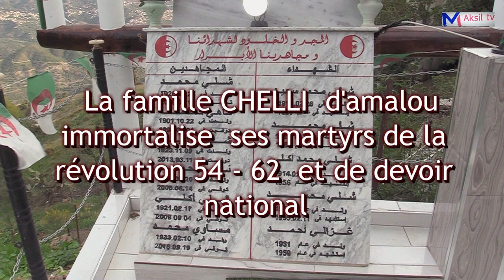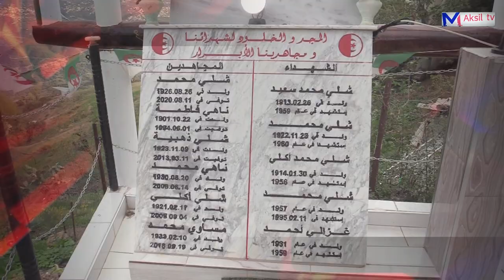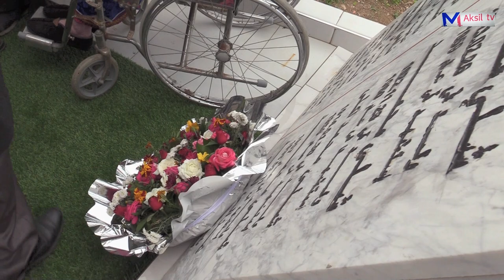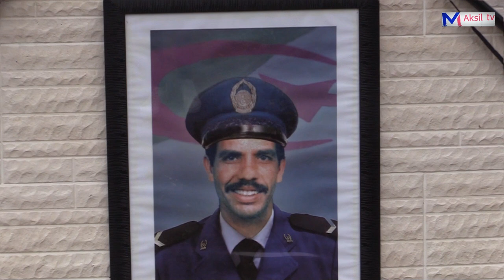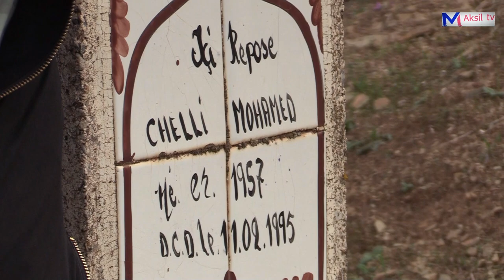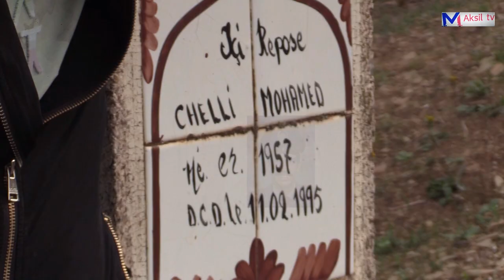Le village amalou ouaguenoun imortalise ses martyrs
hommage aux martyrs d'amalou ouaguenoun